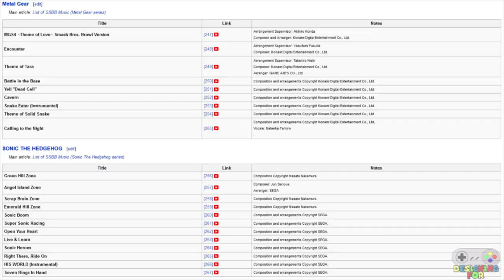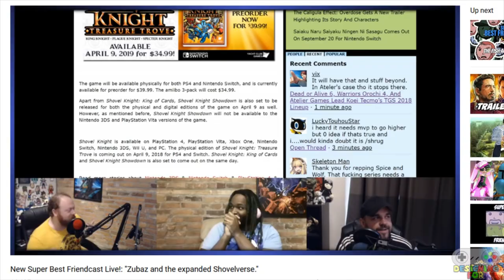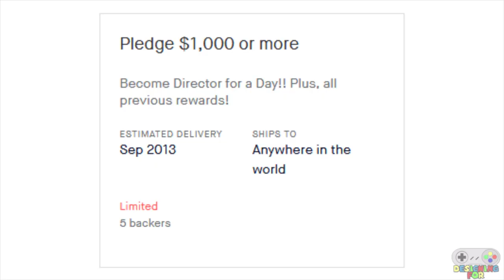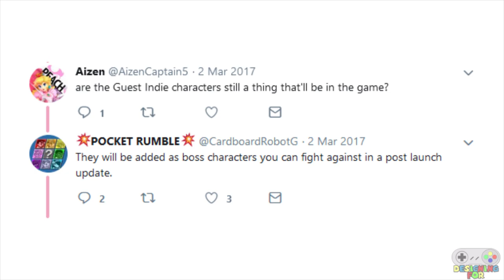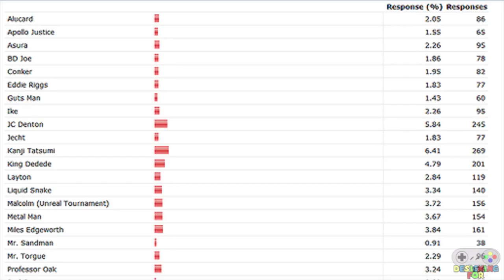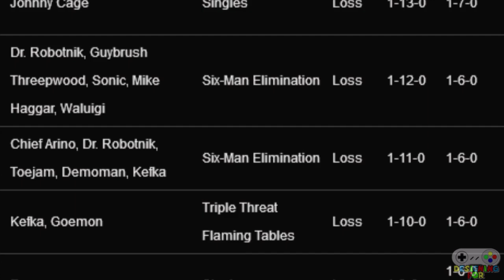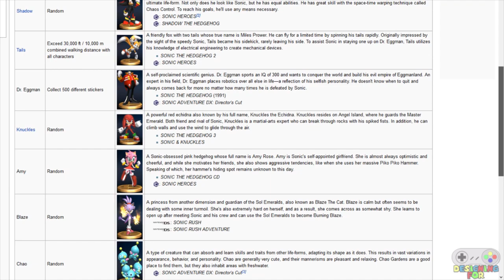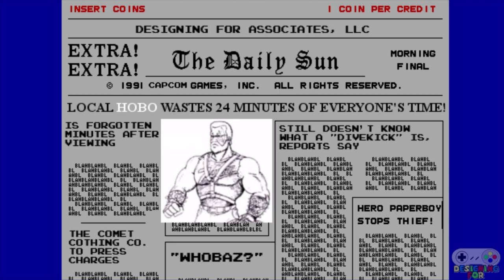The History of Zubaz, The Man With No Game -- Designing For Cameo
Designing For is a series which looks at a level in gaming, and analyzes a theme central to that level's design. In this episode, we look at Zubaz, a rejected character from Street Fighter II--and yet someone who's so much more, thanks to his presence across everywhere else.

Writing/Voiceover/Audio Editing/Game Footage: Tommy Eyler/Pyrrhickong/The Dryest Bones

Video Editing/Image Editing/Script Editing/Game Footage: Zack Frisbee/Goombachi

Indivisible is © Lab Zero Games and 505 Games

Pocket Rumble is © Chucklefish and Cardboard Robot Games

The Takeover is © Pelikan13

Lucha Libre AAA Héroes Del Ring is © Immersion Software & Graphics and Immersion Games México

Super Smash Bros. Brawl, Super Smash Bros. Ultimate, Super Mario Bros. 3, Mario vs Rabbids, Mario's Time Machine, Super Mario Kart, Mario Party 5, Kirby and the Amazing Mirror, Zelda II: The Adventure of Link, Fire Emblem Path of Radiance and Radiant Dawn, Punch-out, Donkey Kong, King Dedede, Link, Waluigi, Ganondorf, and related characters are © Nintendo Co., Ltd.

Barkley, Shut Up and Jam: Gaiden is © Tales of Games' Studios

The Warcraft series and all related characters are © Activision-Blizzard

The Game Genie is © Codemasters and sold by Camerica and Galoob.

Anchorman: The Legend of Ron Burgundy is © Apatow Productions and DreamWorks Pictures

The Good, The Bad, and The Ugly is © Produzioni Europee Associate and United Artists

Mad Max is © George Miller and Byron Kennedy

Footage/Images Used:

Lots from Super Best Friends/VGCW

Asura's Wrath